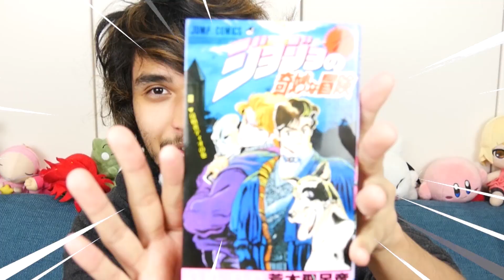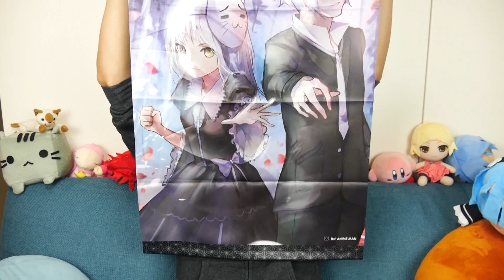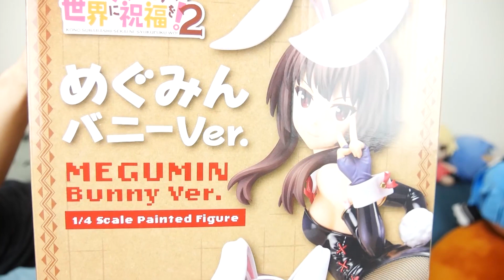You DON'T Wanna Miss This Video...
Lots of big things in this video!